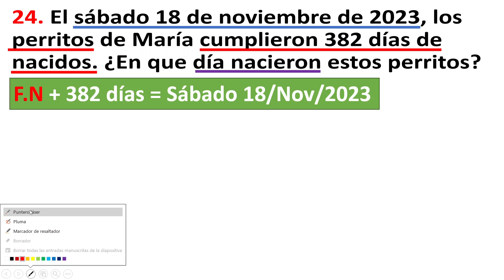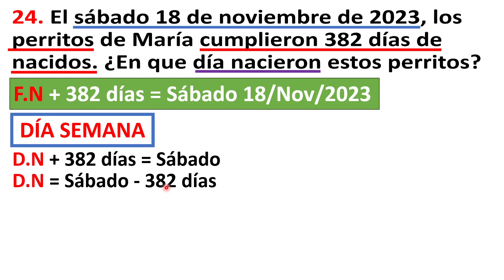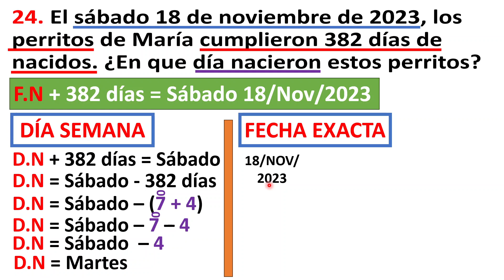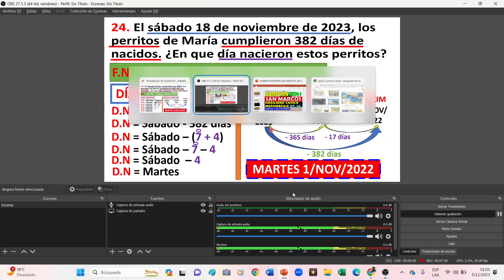HABILIDAD LÓGICO MATEMÁTICO - ADMISIÓN SAN MARCOS 2024 I